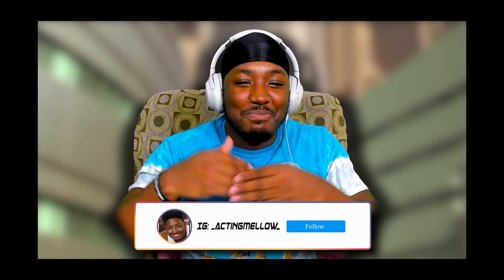Most GRUESOME SC-IFI Film?! STARSHIP TROOPERS Movie Reaction | *FIRST TIME WATCHING!*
My Starship Troopers Movie Reaction, First Time Watching Starship Troopers. This Movie Was An Absolute Gruesome Epic.

INTRO PSA! | 0:00 - 1:39
STARSHIP TROOPERS MOVIE REACTION | 1:40 - 36:39
STARSHIP TROOPERS MOVIE REVIEW | 36:40 - 39:54

Starship Troopers Movie Description:

In the distant future, the Earth is at war with a race of giant alien insects. Little is known about the Bugs except that they are intent on the eradication of all human life. But there was a time before the war... A Mobile Infantry travels to distant alien planets to take the war to the Bugs. They are a ruthless enemy with only one mission: Survival of their species no matter what the cost...

Starship Troopers is a 1997 American military science fiction action film directed by Paul Verhoeven and written by Edward Neumeier, based on Robert A. Heinlein's 1959 novel of the same name. The story follows a young soldier named Johnny Rico and his exploits in the Mobile Infantry, a futuristic military unit. Rico's military career progresses from recruit, to non-commissioned officer, and finally to officer, against the backdrop of an interstellar war between mankind and an insectoid species known as Arachnids.

The only theatrically released film in the Starship Troopers film series, it received mostly negative reviews from critics upon release; however, it has received a more positive reception in retrospect, with many critics highlighting the film's political satire. It grossed $54.5 million in the U.S., and a total of $121.2 million worldwide, against a budget of $105 million. In 1998, the film was nominated for the Academy Award for Best Visual Effects at the 70th Academy Awards. In 2012, Slant Magazine ranked the film #20 on its list of "The 100 Best Films of the 1990s".

The film has spawned several sequels - two live-action films, Starship Troopers 2: Hero of the Federation (2004) and Starship Troopers 3: Marauder (2008), and two computer-animated films, Starship Troopers: Invasion (2012) and Starship Troopers: Traitor of Mars (2017).